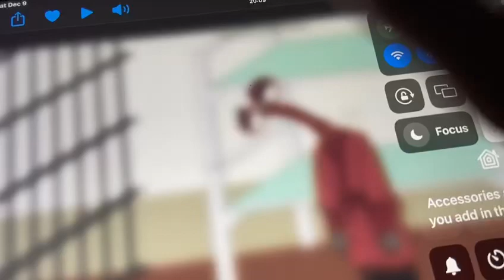Me When @ATE2K24 Got Terminated!